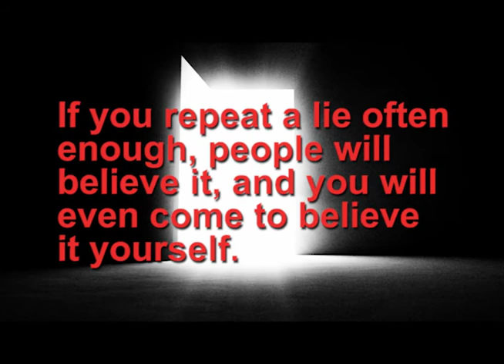Trump Lies & Tweets (Gateway Project)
The Trump Administration keeps lying. We keep counting